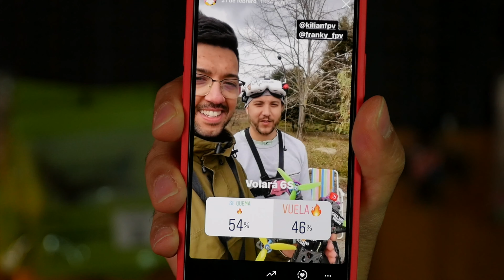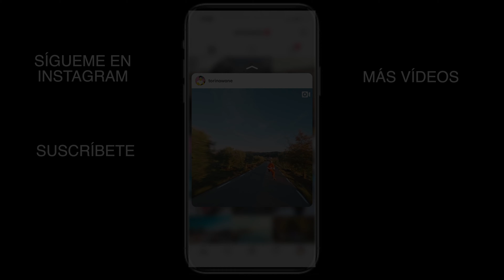¿Que PASARÁ si volamos 6S el dron 4S?🔥 Esto NO PUEDE salir BIEN 😱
¡Qué pasa Dronadictos! Hoy vamos a ver que ocurre si volamos un dron preparado para 4s con baterías 6S. ¿Creéis que saldrá bien? O tan solo ascender el dron se quemarán los variadores?

► DRONE LOW COST:

Importante. Comparar los precios con Aliexpress!

Hélices: HQ Ethix S4

►Mi material:

- GoPro hero 9 black
- GoPro Hero 8 black
- GoPro Hero 7 black
- GoPro Hero 6 black

- GoPro Max

 ► Mi dron principal:

Frame: Armattan Marmotte
ESC: Tmotor35A 3a 6s
Motores: Tmotor F60 Pro III
Cámara FPV: FoxeerPredMini4
Receptor: R9mm
VTX: TBS Unify V3